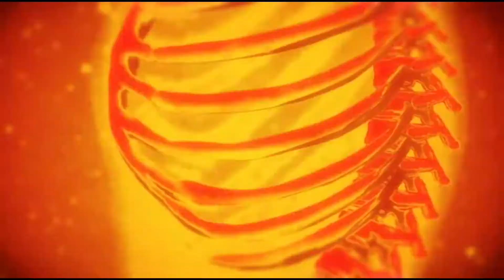Scorpio Wins !!! Fatality + Brutality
Esta escena me dejo perplejo y por eso decidí subirlo y compartirlo, escena de la Pelicula animada Mortal Kombat Legends, La Venganza del Escorpión disfrútenlo y pasen una Gran Velada :D